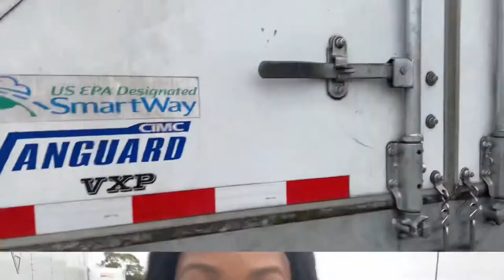Work With me Wednesday’s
Hey Kings & Queens I’m Neefah Nee!
Welcome to my Channel, I currently drive trucks to invest in my Son college fund & my 🎤Rap Career🎶, Put me ( HANEEFAH SHERRIEFF) down as a referral on application if you choose to come to Epes Transport.
Here on my channel we discuss Trucking, Self development & much more!...  I am now offering a coaching service!🥳Where I can be your mentor, accountability partner, as well as Coach ❤️
You can call me & we can come up with a game plan for your success out here in the trucking industry, by figuring out your  business,financial, and personal goals. I’m here to update your mindset & philosophy as well as teaching you the skills, tricks and tips I’ve learned over the years, I look forward to working with you 👑 ttyl
*Pricing
30 minute coaching session $20
1hr coaching session $40

       Download my latest single🎶
“Lambo on the beat”

       Download my other single “Florida Orange”  🍊 on Spotify

Age? : 27
How long have you been driving?:Since November 2016
When did you start Rapping?: August 2009
Relationship Status?: Single